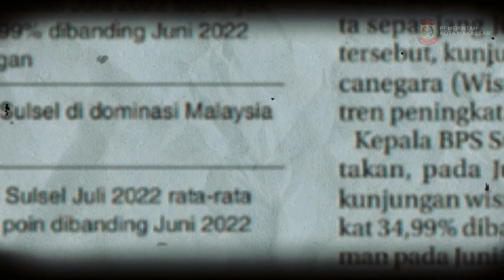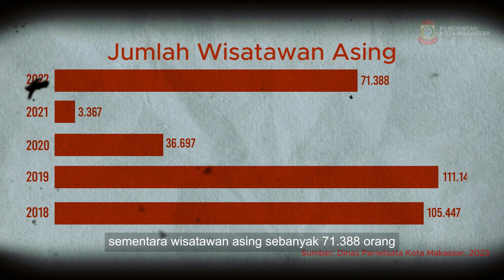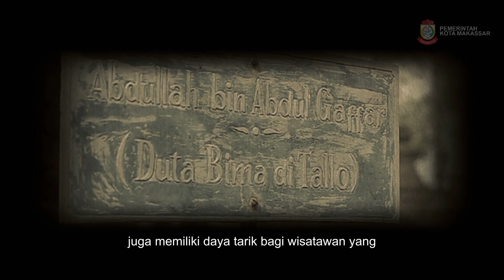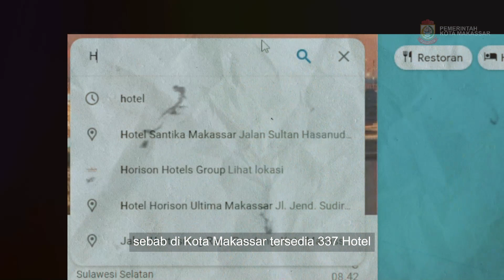4 - Diseminasi Data Statistik Sektoral Kota Makassar - PARIWISATA KOTA MAKASSAR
objek wisata di Kota Makassar yang terdiri atas objek wisata alam
sebanyak 15 objek, objek wisata buatan sebanyak 9 objek dan objek wisata sejarah sebanyak 7 buah yang tersebar di 15 Kecamatan.

Adanya peningkatan jumlah wisatawan tiap tahunnya membuat
Pemerintah Kota Makassar semakin berinovasi memajukan sektor Pariwisata.

Kawasan Lego-lego yang berdekatan dengan Masjid 99 Kubah, terletak di Centre Point of Indonesia yang berhadapan langsung dengan Pantai Losari masih menjadi objek wisata popular di masyarakat.